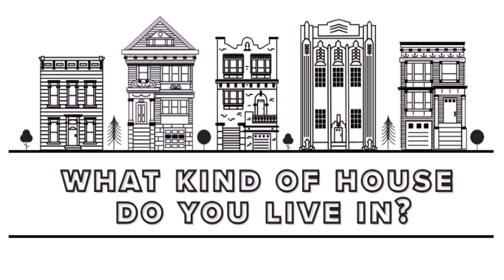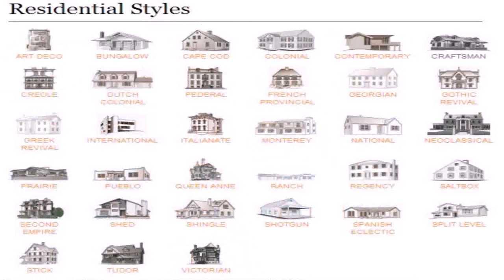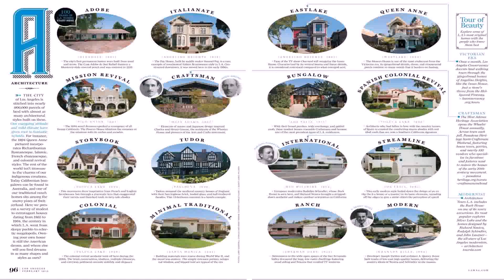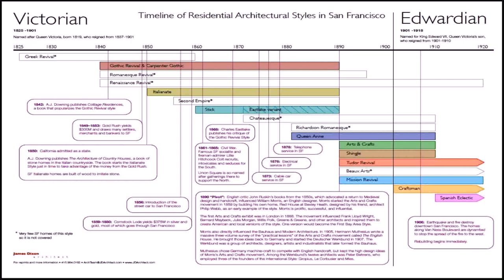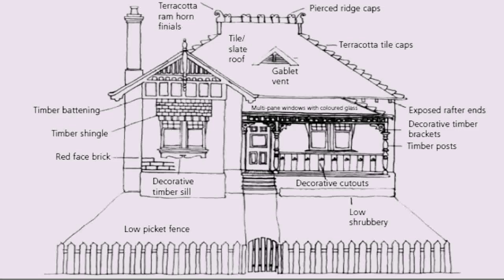Edwardian House Style Guide (see description) (see description)